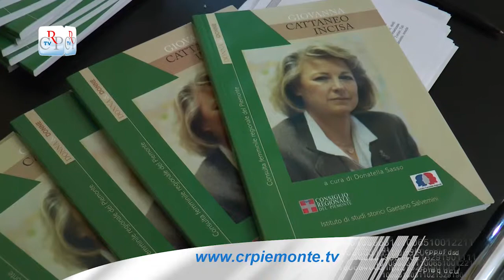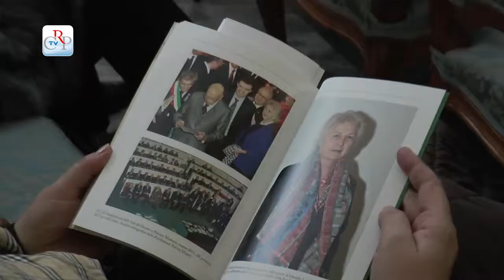Protagoniste della politica piemontese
È dedicato a Giovanna Cattaneo Incisa, sindaco di Torino per un breve ma intenso periodo all’inizio degli anni novanta, il volume che apre la collana Donna & Donne, ideata dalla Consulta femminile con l’Istituto di studi storici Salvemini, presentato a Palazzo Lascaris. La collana si completa con i libri dedicati al ricordo di Maria Magnani Noya, Angiola Massucco Costa e Nicoletta Casiraghi.